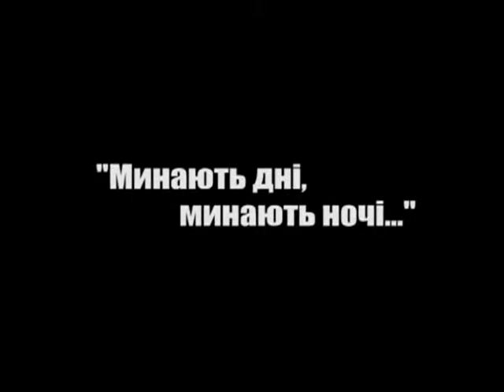364 - Любов Скобель. Наш Шевченко